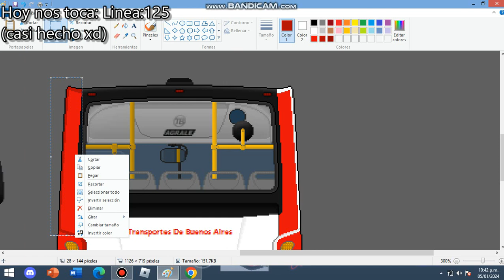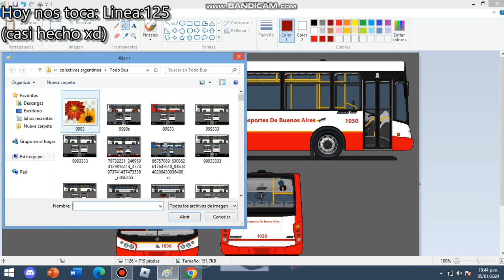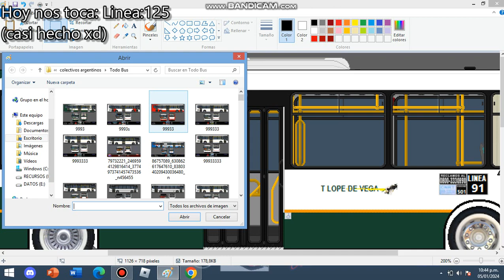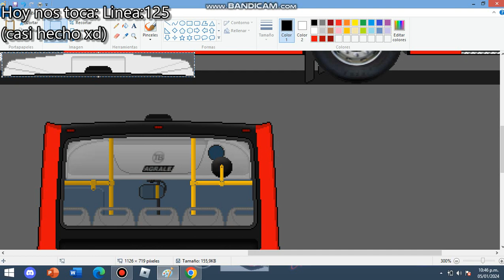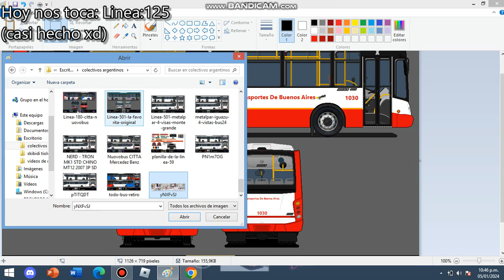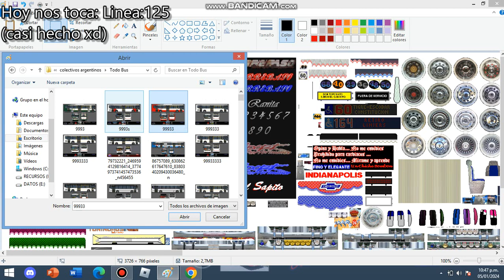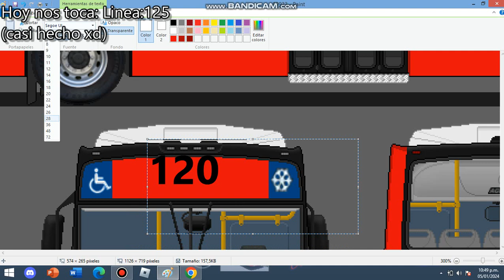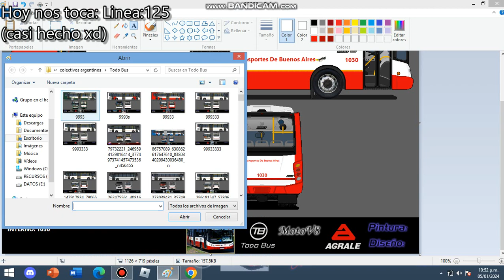Haciendo a la 120 parte 3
Linea: 120
Interno: 1030
Empresa: Transportes de buenos aires
Modelo: Todo bus pompeya 2